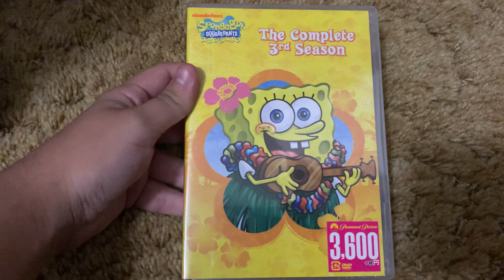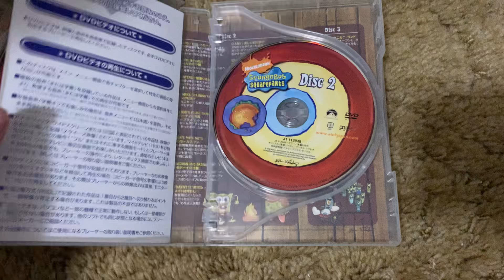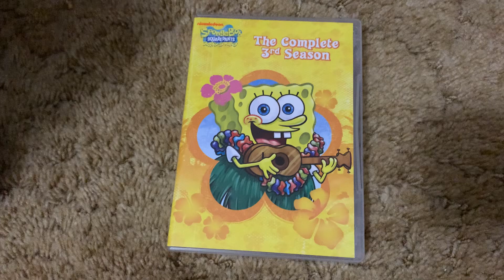DVD Suprise Video for 12/2/24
Enjoy, Pardon the Dog Barking a few times during the video. LOL. My First Suprise Video since After I got my Puppy.